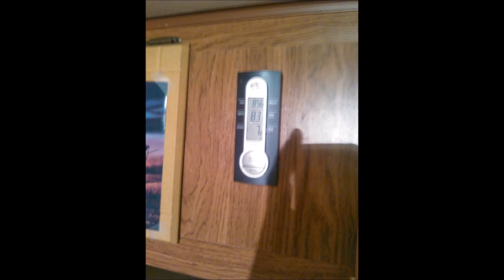Deer Camp 2013 Video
The birth of Camp Two Prong and the first year hunting from it.